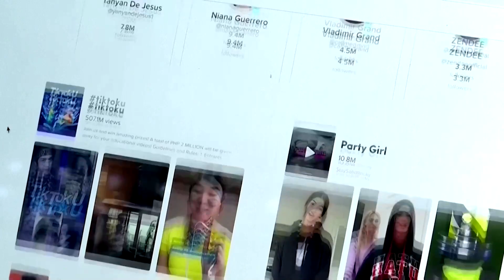ByteDance founder steps back from CEO role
ByteDance founder Zhang Yiming says he's already stepping back from daily duty running the company even as revenues soar at the TikTok owner.